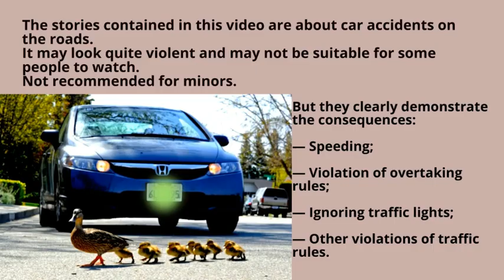Driving failures — car accidents Issue No 136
Compilation of car accidents based on video recorders
— The truck very dangerously pushes the motorcyclist to the side of the road;
— Lost a wheel and drove into the oncoming lane. Caused a head-on collision;
— The truck overturns on the side of the road after the collision;
— Collision when turning left;
— While driving under the bridge, he damaged the new car he was transporting;
— Drives along the highway with a hose that broke off at a gas station;
— Transports metal pipes in a trailer, but loses them in the middle of an intersection;
— accidents due to non-observance of the distance between cars;